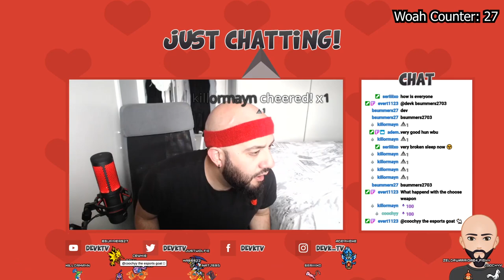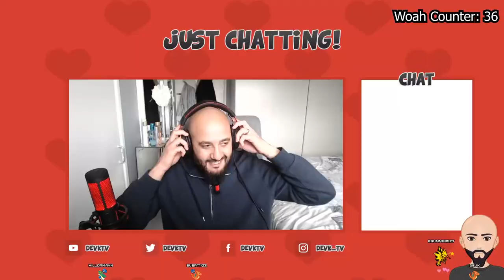Saying "Woah" 50 Times On Twitch (FUNNY COMPILATION!!!)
I mixed together 50 clips of me saying "Woah" on my Twitch live stream! I hope this one makes you laugh!